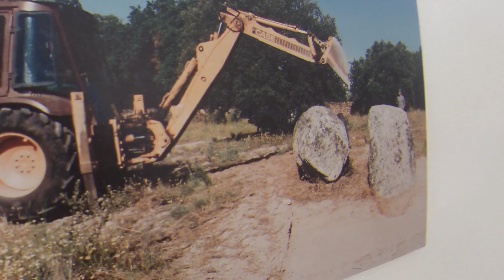Menir da Meada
30 anos da reereção do Menir da Meada, em Castelo de Vide, freguesia de Póvoa e Meadas.